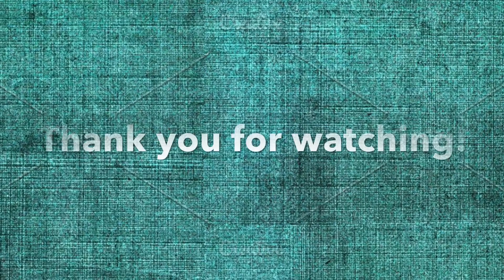Carol and Little Bear Go Camping!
Carol from EarlyON Innisfil takes Little Bear on a camping adventure!